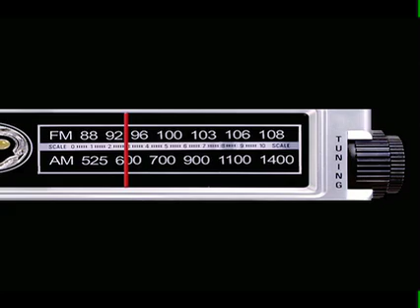Opie and Anthony - Prize Pigs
Opie and Anthony explain what a "Prize Pig" is... to a Prize Pig. Animation by Cokelogic.